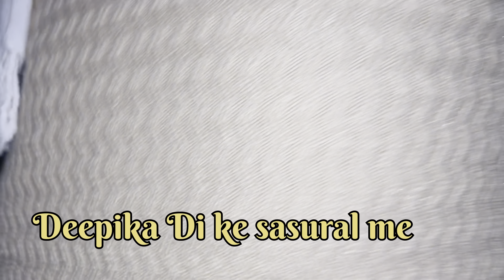Lupungtoli / Jamshedpur || lota pani / bacandat vlog || oraon munda Christian engagement ceremony